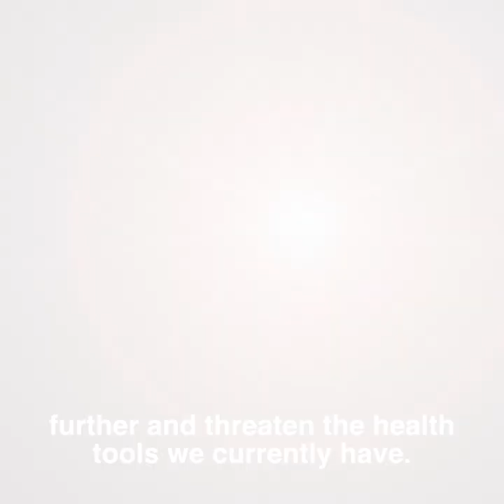COVID-19 - we must act together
"We've entered a new phase of the COVID-19 pandemic, where solidarity is needed like never before. We’re in a race to prevent infections, bring cases down, protect health systems and save lives while rolling out highly effective and safe vaccines to high-risk populations. If we act together we can get ahead of the virus while also limiting the opportunity for it to mutate further and stretch our health capacities even more. Morally, economically, socially and for global security, we must act together right now" WHO Director-General Dr Tedros